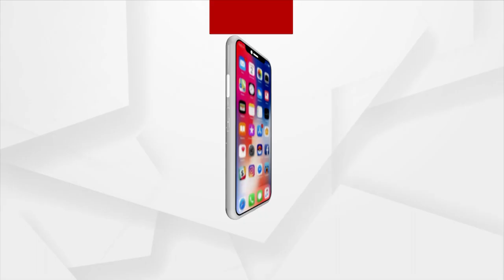Russia Ukraine War: Indian Students stranded in Ukraine are in state of Panic, seeks help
Indian Students stranded in Ukraine are in state of Panic and appeals for help through a video message.